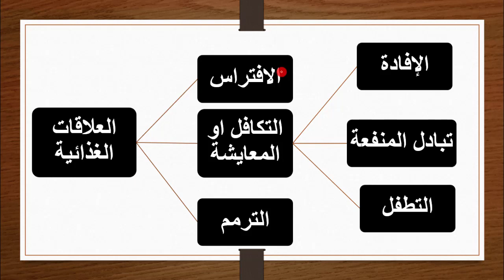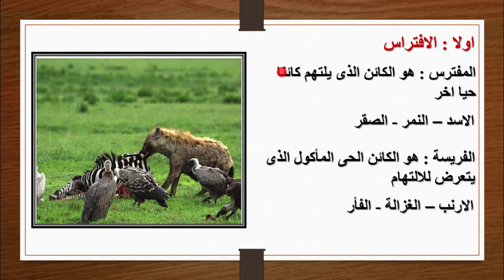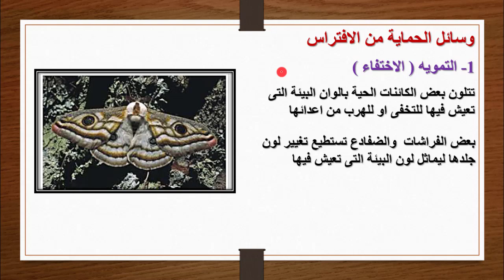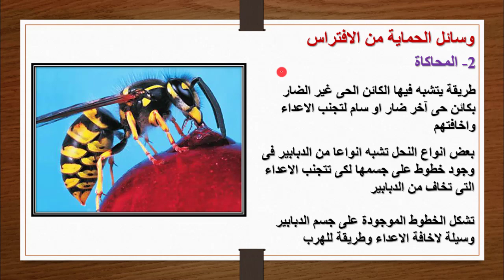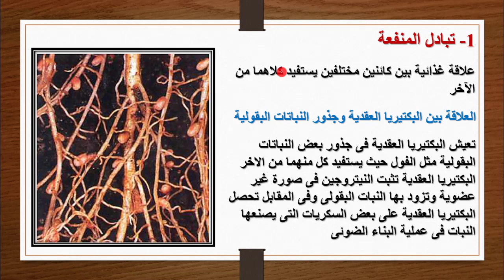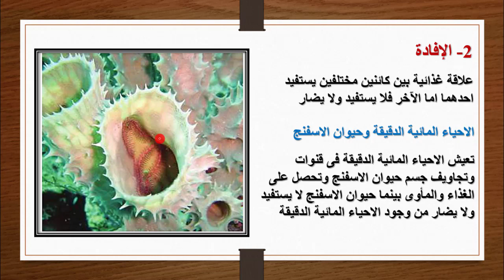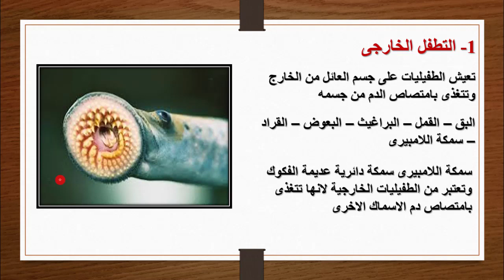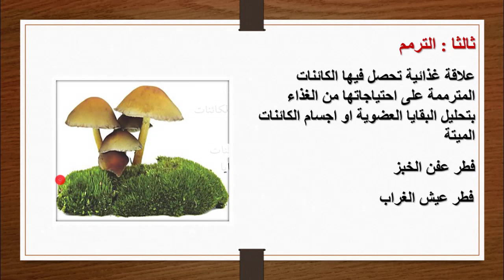علوم الصف الخامس الابتدائي | الترم الاول | الوحدة التالتة | العلاقات الغذائية بين الكائنات الحية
اهلا بيكم في فيديو جديد من فيديوهات قناة اشرحلي لمادة علوم خامسة ابتدائي الترم الاول و ان شاء الله هنكون معاكم علي مدار الترم
شوكت مسعد